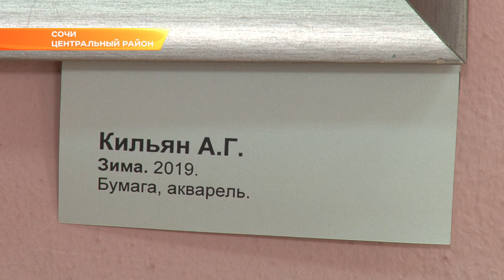Культура Сочи в режиме онлайн: выставку «Весеннее равноденствие» покажут в интернете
Выставка картин преподавателей детской художественной школы №1 развернулась в залах музея Николая Островского.

В стенах детской художественной школы № 1 выставки проходят часто. Но к открытию этой художники готовились целый год. Коррективы в творческие планы внесла мировая эпидобстановка. Вернисаж закрыт для массового зрителя. Тем не менее, увидеть работы жители Сочи все-таки смогут. Вот только не в музее, а в интернете.